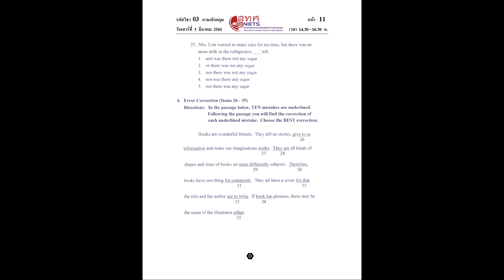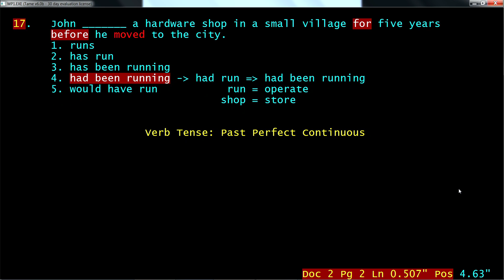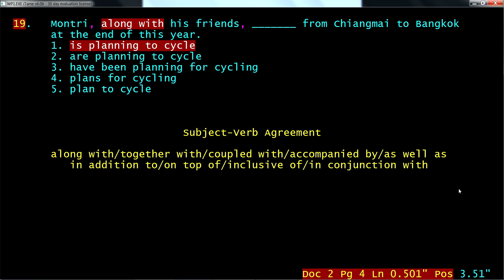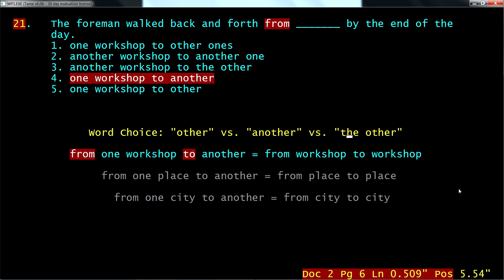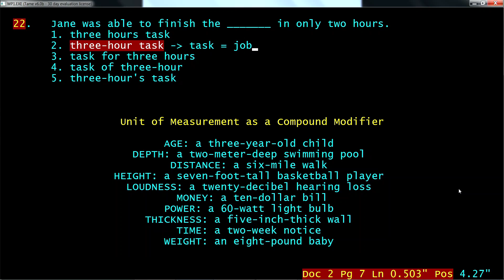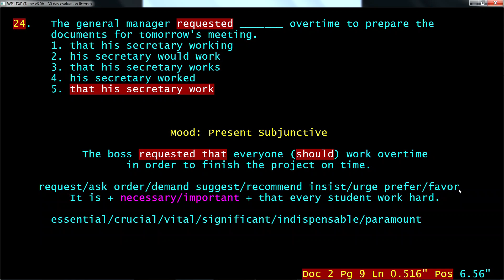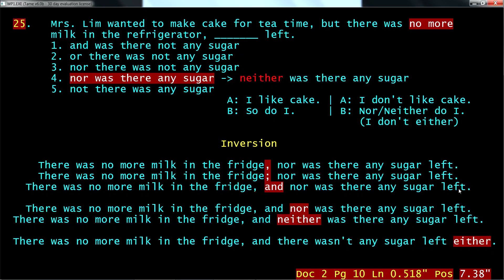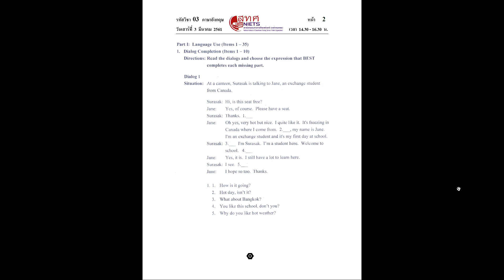ONET2561 _ Q16-25 _ English Structure